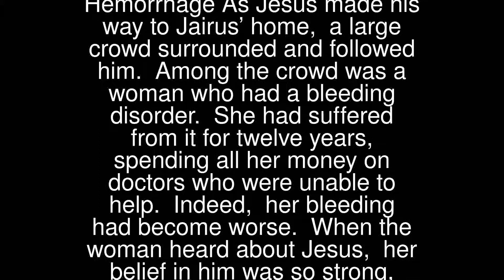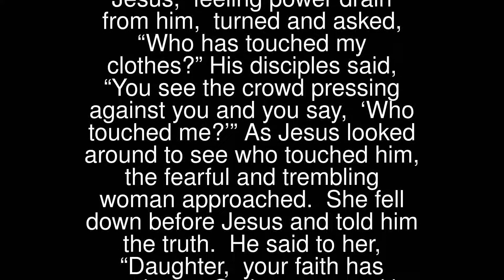Jesus Heals A Woman With A Hemorrhage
As Jesus made his way to Jairus’ home, a large crowd surrounded and followed him. Among the crowd was a woman who had a bleeding disorder. She had suffered from it for twelve years, spending all her money on doctors who were unable to help. Indeed, her bleeding had become worse.
 When the woman heard about Jesus, her belief in him was so strong, that she knew if she could just touch his clothing she would be healed. The woman approached Jesus from behind and touched his cloak. Immediately, the bleeding stopped and she was healed.
 Jesus, feeling power drain from him, turned and asked, “Who has touched my clothes?” His disciples said, “You see the crowd pressing against you and you say, ‘Who touched me?’” As Jesus looked around to see who touched him, the fearful and trembling woman approached. She fell down before Jesus and told him the truth. He said to her, “Daughter, your faith has saved you. Go in peace and be cured of your disease.”
 The demands on Jesus were great, yet, he took the time to stop, talk and help others. So must we and when we cannot help, ask Jesus to intercede.
 Lord Jesus, help me to remain trustful, no matter the difficulty. Amen.
 Thank you, most loving Saviour,
 for revealing yourself to us.
 Knowing you, we desire you,
 desiring you, we love you,
 and loving you, we forever hold you in our thoughts.
 Listen and reflect… pause and talk.

 2nd July: World Sports Journalists Day
 Sport is healthy and fun; it’s working with others, relation building and recreational.
 Thank you to all who bring the joy of sport into our lives.
 Our Father…